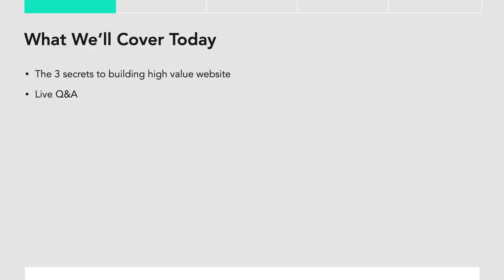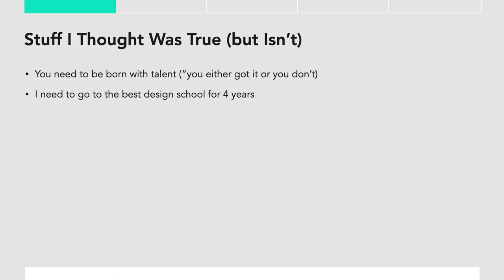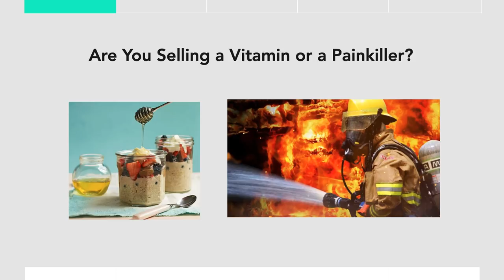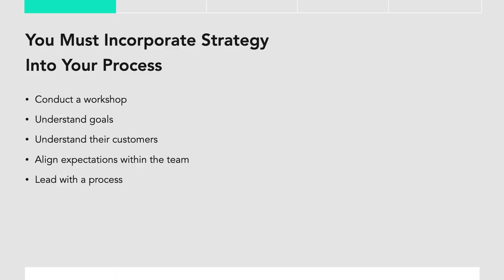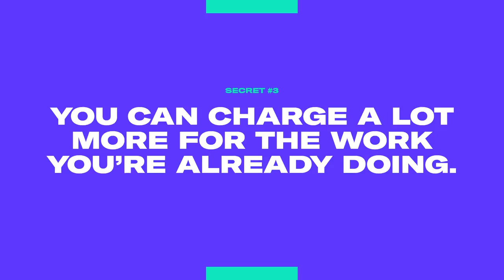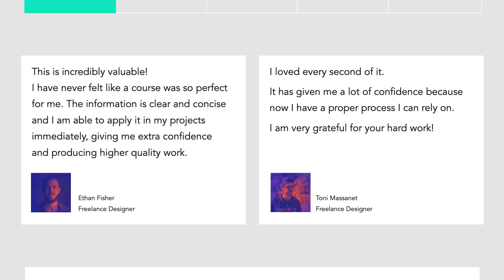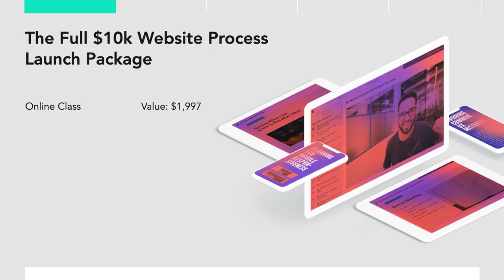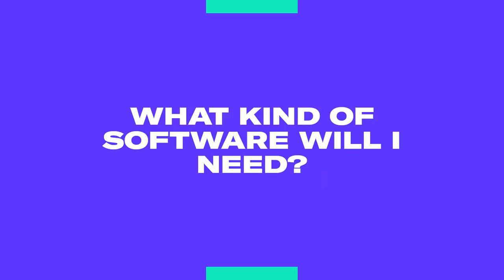How To Design Websites Clients Happily Pay $10K+ for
In this LIVE presentation, I'll cover the most important learnings after freelancing for 17 years and building a multiple 6-figure freelance business, designing high value websites for clients and charging $10k-$30k.
We'll also have a Q&A at the end.

NOTE: THE PROMOTION I MENTION IN THIS VIDEO IS NO LONGER AVAILABLE.